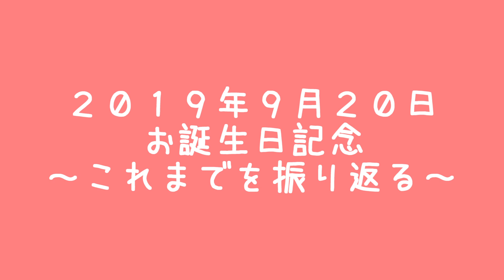ごんたいむ 祝１歳！誕生日記念にこれまでを振り返ってみたよ♪ 黒柴ゴン太のパピー期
2019年9月20日めでたく１歳のお誕生日を迎えました!!
ゴン太が小さい頃は、写真ばかり撮っていた為、パピー期の動画があまりありませんが、数少ない動画と一緒に、写真もプチスライドショーでまとめました♪
これからも、ゴン太の成長見守り隊、どうぞ宜しくお願い致します。

【ワンコ動画のド定番その2なおすすめ動画】お風呂嫌いの犬をお風呂に入れるとあら大変

プロフィール：
2018年9月20日生まれ
男の子

ゴン太との時間を大切にしながらの投稿なので、
のんびりのほほんな不定期アップになりますが、
温かく見守って頂けるとありがたいです♪